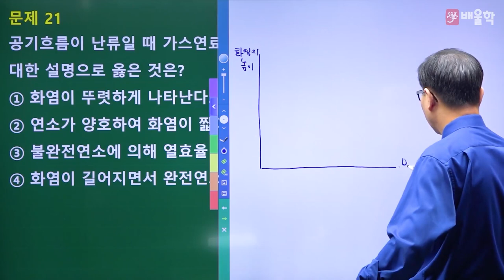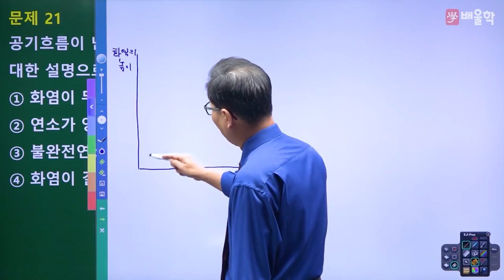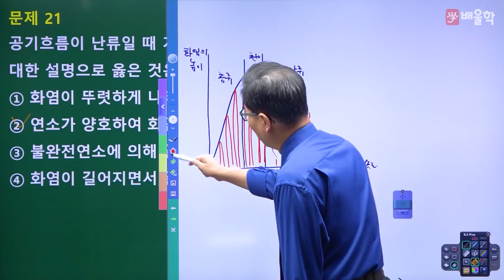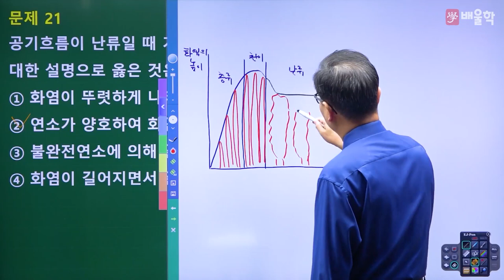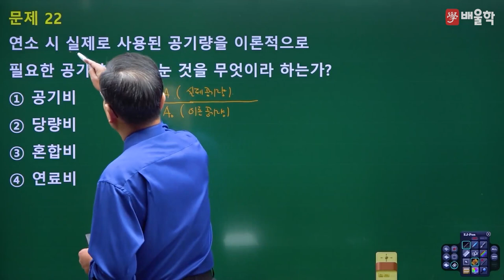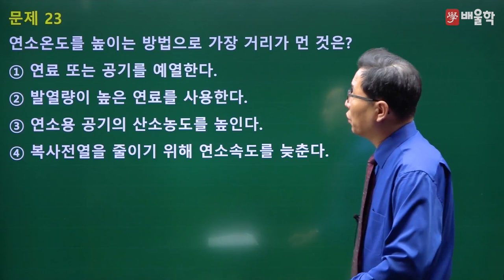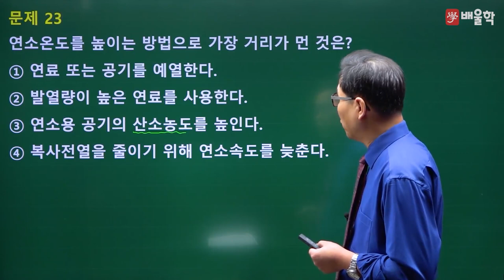[가스기사 필기] 2021년 3회 필기 기출 풀이 4과목 가스안전관리 - 허판효교수님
30년 강의 경력, 가스의 신[God] 허판효 교수님의
2021년 3회 가스기사 필기 4과목. 가스안전관리 기출문제 해설 강의!